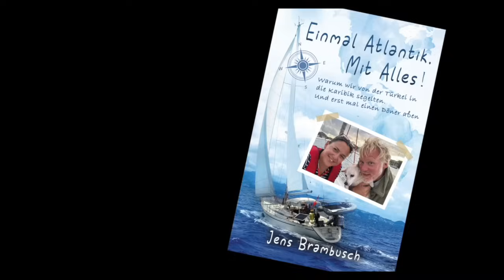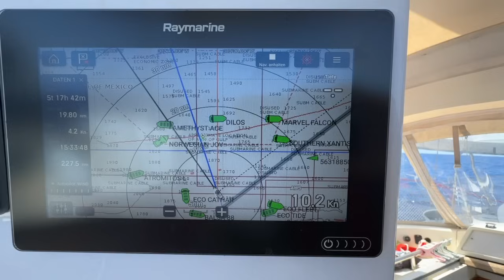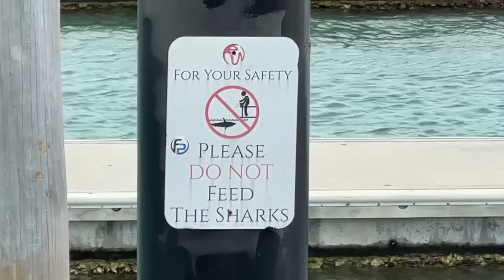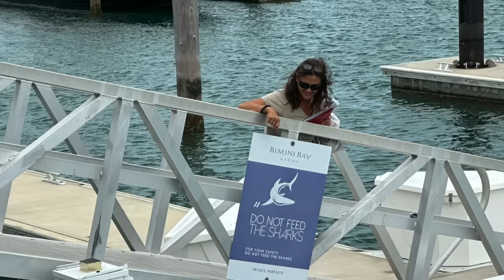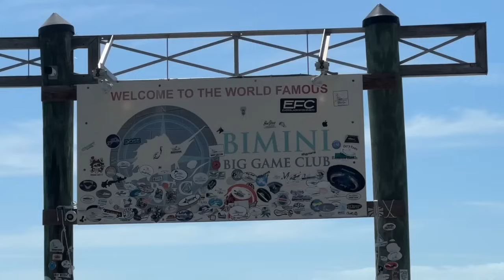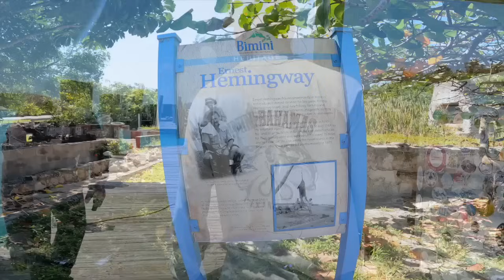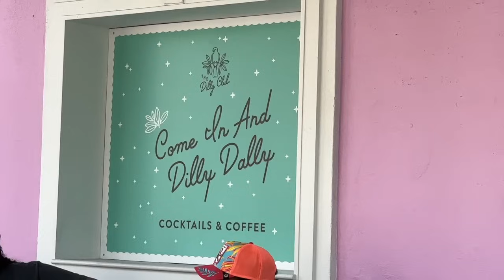Kulturschock. Von Kuba auf die Bahamas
Nach über zwei Monaten verlassen wir Kuba, eines, wenn nicht das, Highlight unserer bisherigen Reise. Nächster Stopp ist Bimini auf den Bahamas, vis-a-vis zu Miami. Zwischen Kuba und den Bahamas liegen nur einige Seemeilen, aber dennoch Welten. Für uns ist es ein Kulturschock. Und das liegt nicht nur an den gesalzenen Preisen auf den Bahamas.